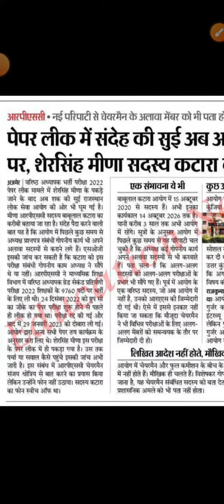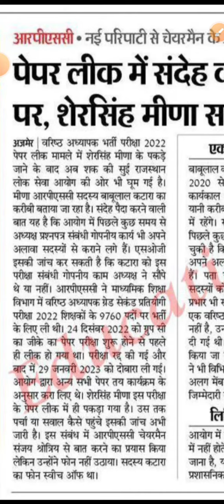2nd grade pepar leak mamle me new update//2nd ग्रेड पेपर लीक मामले में नया मोड़//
2nd grade pepar leak new update//2nd ग्रेड पेपर लीक मामले में नया मोड़//

Rpsc 2nd grade pepar out 2022//second gread paper leak//आरपीएससी सैकेंड ग्रेड शिक्षक भर्ती//

rpsc 2nd grade cut off
rpsc 2nd gread vecensi
rpsc 2nd grade pepar
rpsc 2nd grade result date
Rajasthan rpsc pepar leak news today
Rajasthan si exam pepar leak
राजस्थान एसआई पेपर लीक
राजस्थान की एसआई भर्ती में पेपर लीक
Si interview utkarsh classes 2022
Utkarsh classes jodhpur si interview 2022
Sunil Kumawat comedi pepar leak